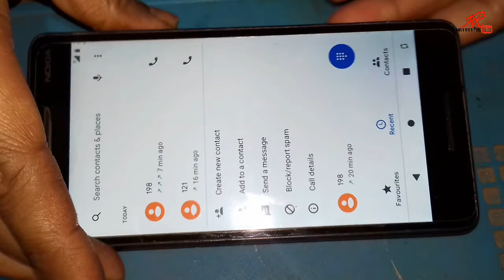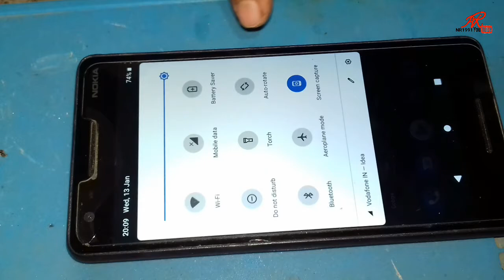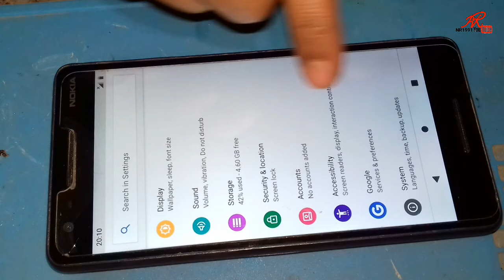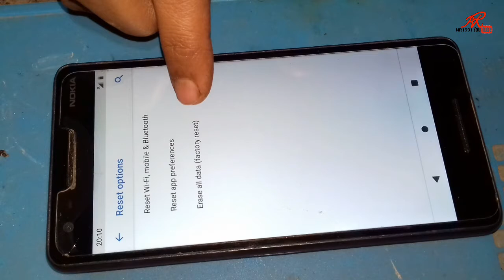Screen off during call || Call Karne Par Display Off Ho Jata Hai || Call screen off problem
Call karne per screen off ho jati hai problem | how to fix screen off problem
Call Screen Off Problem | Call Karne Par Display Off Ho Jata Hai | Smartphones Screen Off Problem
Call Screen Off Problem | Call Karne Par Display Off Ho Jata Hai | Screen Off During Calling
Screen off during call || Proximity sensor problem solved || Call screen off problem